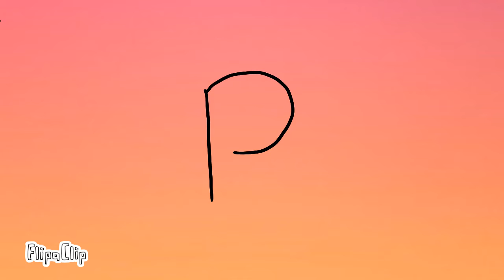Im poppy [remake]:)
More remakes to come, warning edgyness